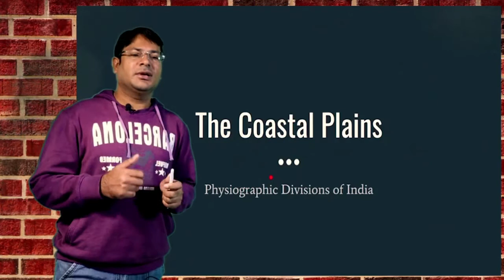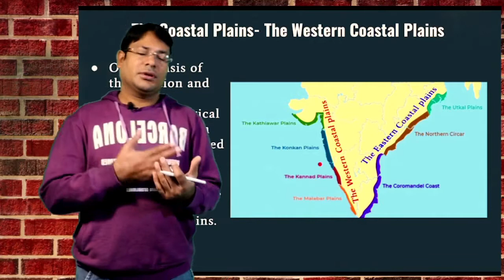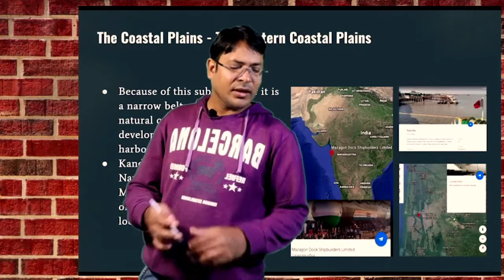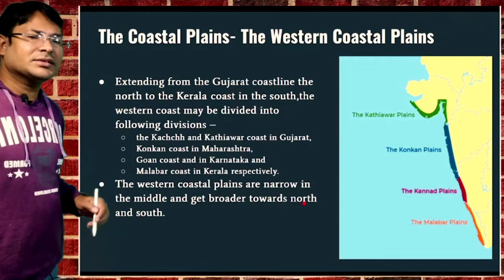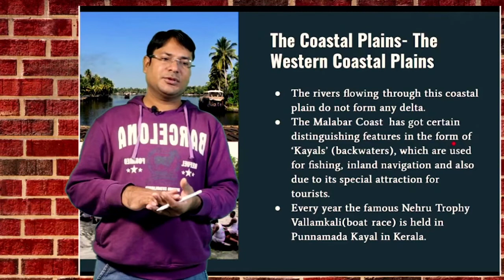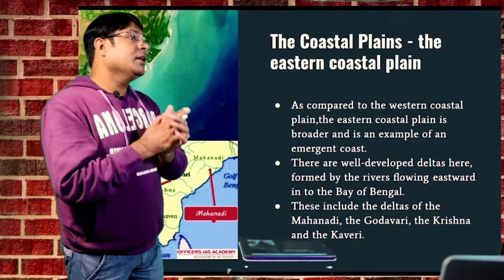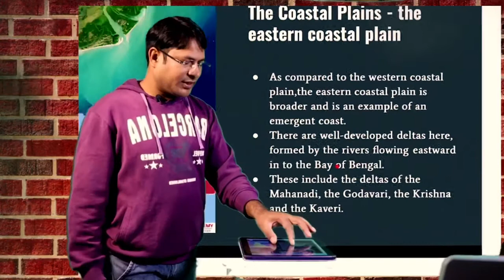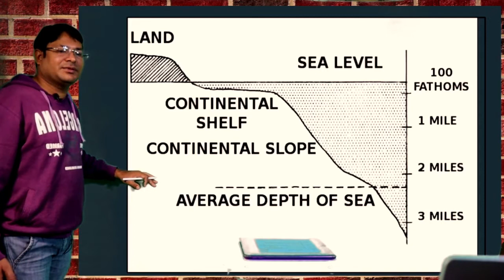Coastal Plains - Physiographic Divisions of India